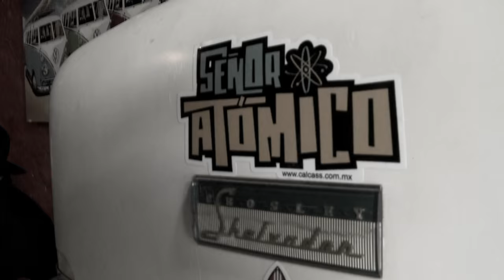CAPSULA SEÑOR ATOMICO